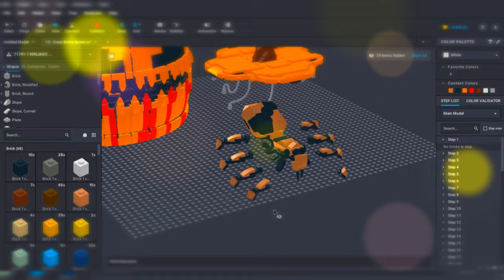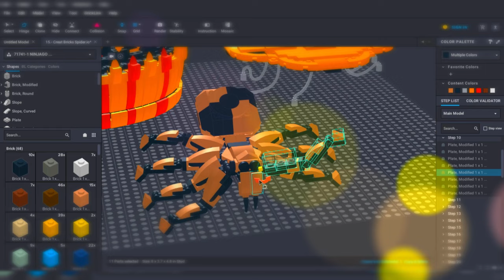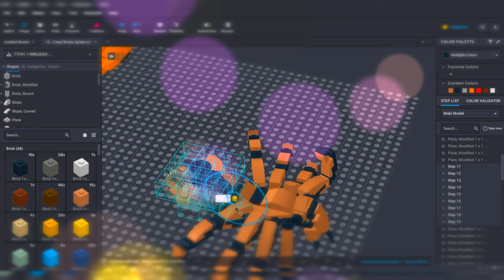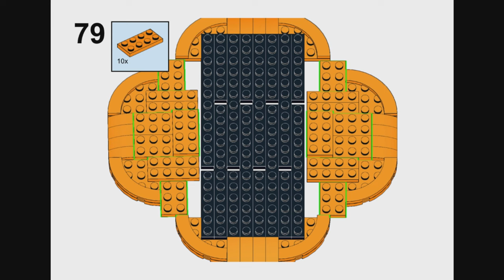LEGO Pumpkin for Halloween, Creat Bricks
Completely free LEGO instructions, popular designs from series, anime, movies, etc.

¡¡¡Hello!!!
Welcome creators of all languages. On my channel you will find free and popular designs made in LEGO, from all kinds of series, movies, animes, etc.

¡¡¡Warning!!!

This channel does not work for LEGO nor does it have a direct relationship with said company, nor does it have a direct relationship with any of those referenced in the sets, only brand blocks are used to give away designs and encourage creation.